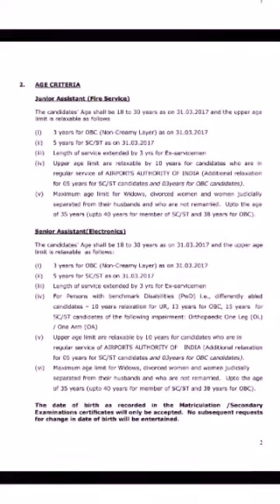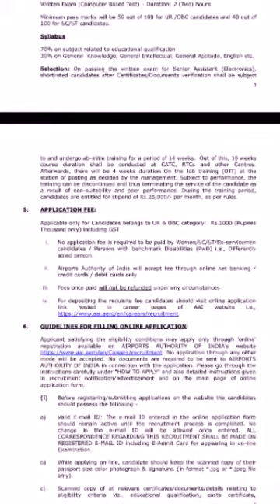Airport authority of India recruitment notification 2018